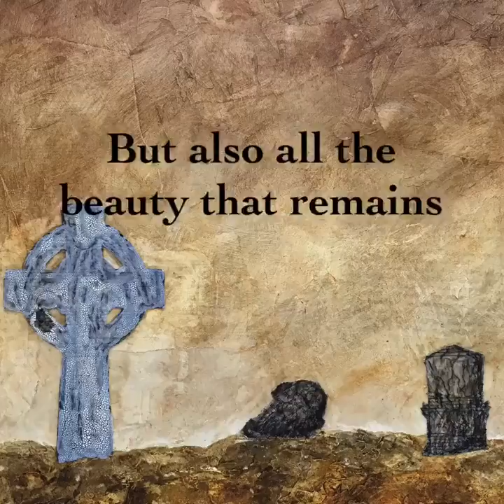Graveyard of Dreams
"From the ashes of our unfulfilled dreams comes new life."

This painting honors all the unfulfilled dreams that paved the way for our current lives to take shape.